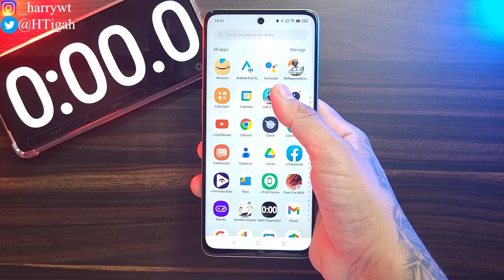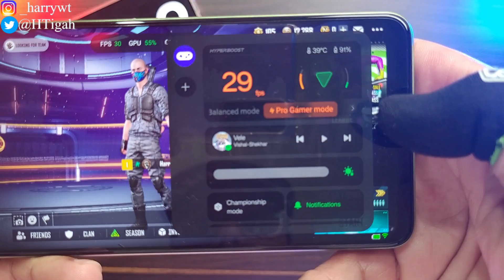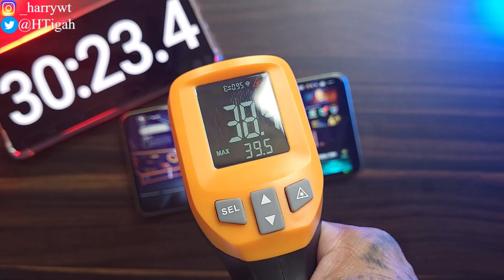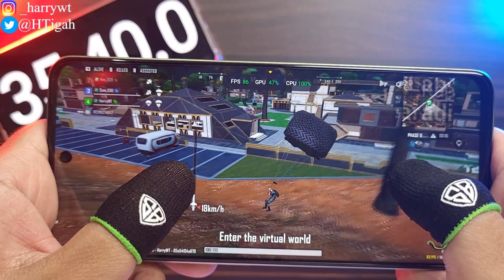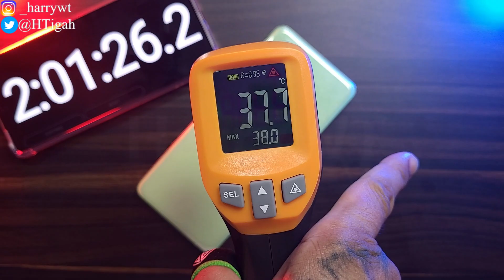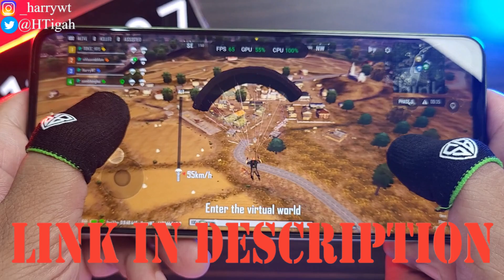OnePlus Nord CE 3 Lite - Battery & Temperature Testing | New State Mobile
Purchase Links►

-OnePlus Nord CE 3 Lite
-OnePlus Nord Buds CE
-SpinBot Thumb & Finger Sleeve

"Product prices and availability are accurate as of the date/time indicated and are subject to change. Any price and availability information displayed on the respective Amazon Site(s) at the time of purchase will apply to the purchase of this product."